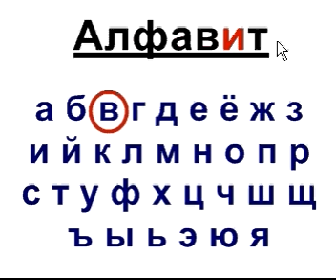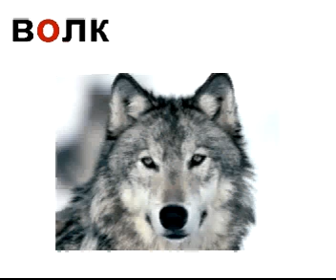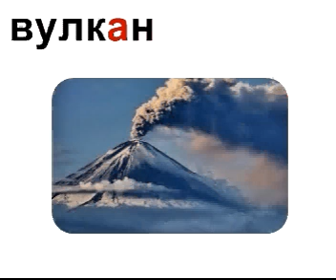The letter В in words